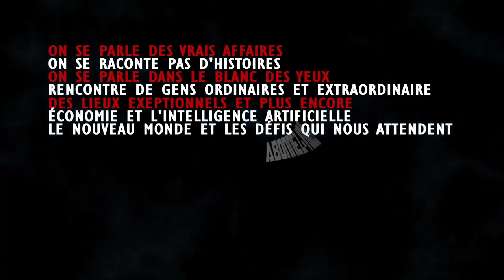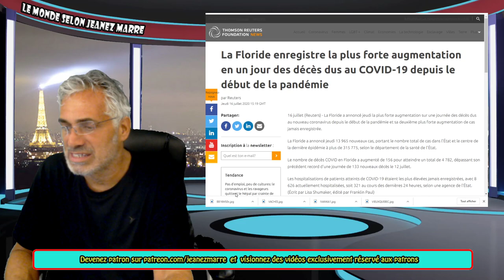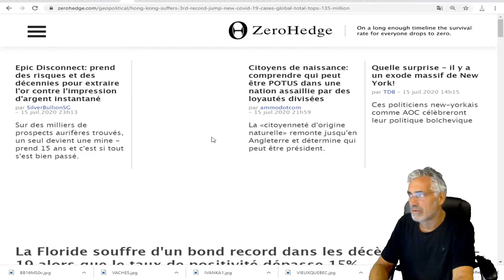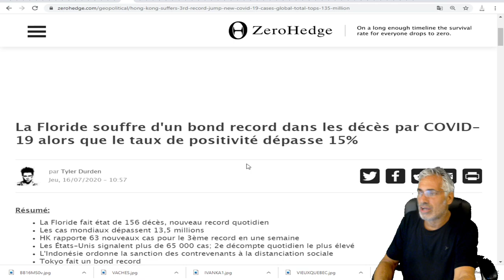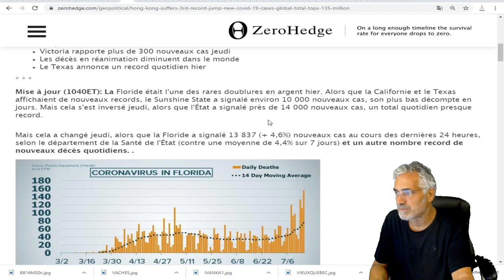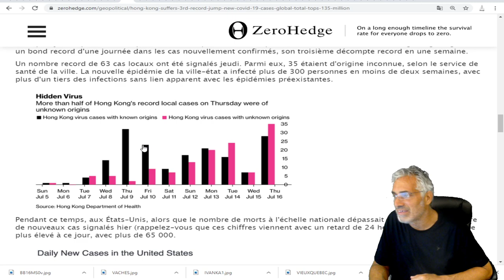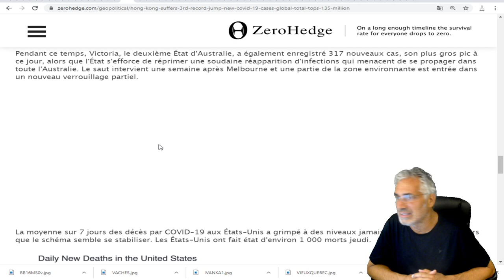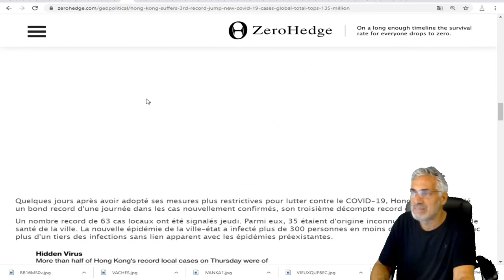La Floride enregistre la plus forte augmentation en un jour des décès dus au COVID-19.